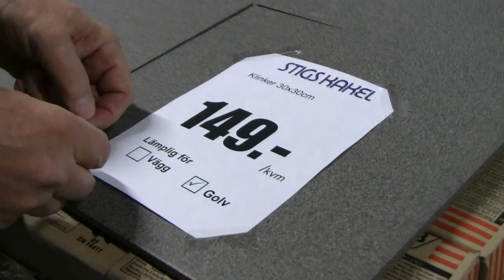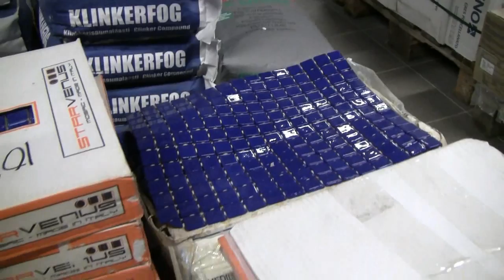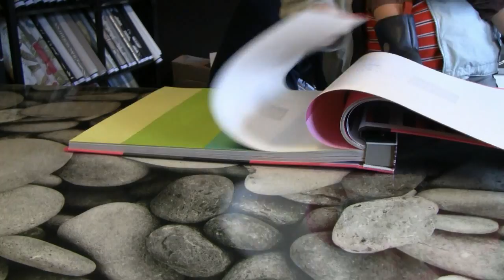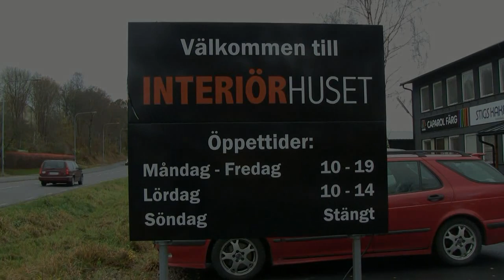Interiörhuset i Dalsjöfors.mp4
För 8 månder sedan vågade Jonas Ekberg satsa på livsdrömmen att starta eget. Nu lever han drömmen i Interiörhuset i Dalsjöfors...